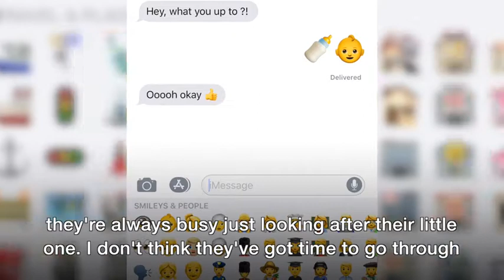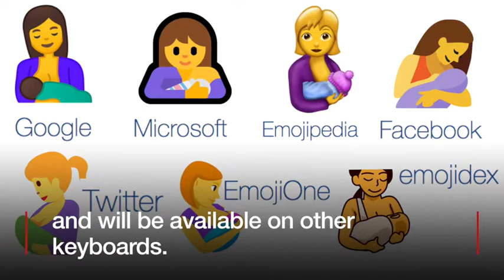Njihuni me gruan që frymëzoi krijimin e emojit të gruas që ushqen fëmijën me gji (Video)